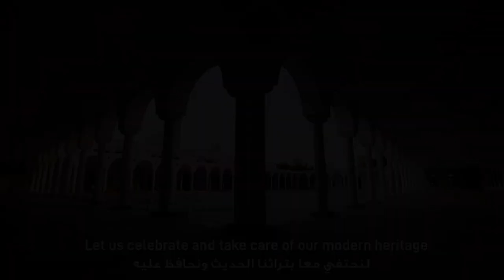NEOM: La Meca futurista de Arabia Saudí, ¡Ya está en marcha!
¿Sabías que The Line en NEOM, Arabia Saudita, planea extenderse 170 km y albergar a 9 millones de personas en un diseño urbano sin calles ni coches? ¿Es esta la ciudad del futuro?

En el mundo moderno, las megaconstrucciones se han convertido en símbolos de progreso, ambición y desafío a los límites de la ingeniería y la arquitectura. Desde rascacielos que tocan el cielo hasta infraestructuras de transporte masivo que conectan continentes, estas obras monumentales no solo redefinen el paisaje urbano, sino que también suscitan debates sobre su impacto económico, social y ambiental.

Y Además Cualquier sugerencia para Próximos Vídeos déjalas en COMENTARIOS 👇